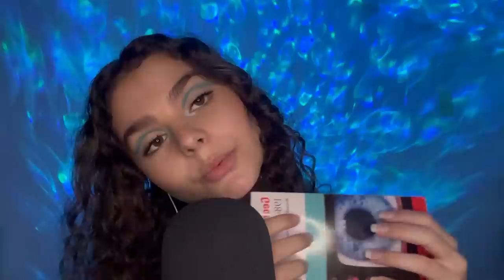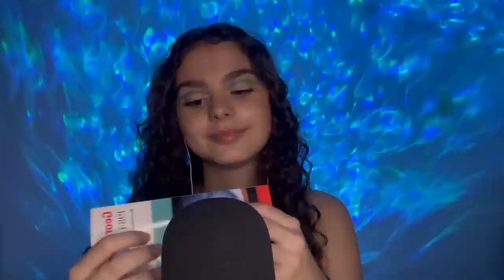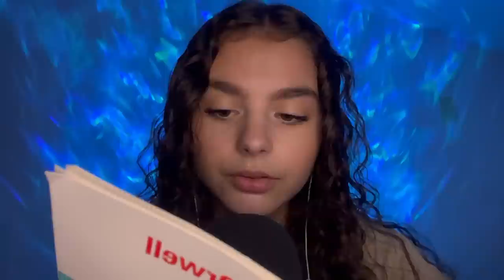ASMR - Je te lis une histoire avant de dormir (Lecture chuchotée)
Aujourd'hui, nous nous retrouvons pour une vidéo lecture chuchotée. J'espère t'endormir avec ma voix et j'espère surtout qu'elle te plaira ! ❤️❤️

Si vous avez des conseils ou des suggestions, n'hésitez pas à les laisser en commentaire.

En ce qui concerne le matériel, je filme avec l'IPhone 13 et j'enregistre le son avec le Blue Yeti.

Bisous Bisous✨